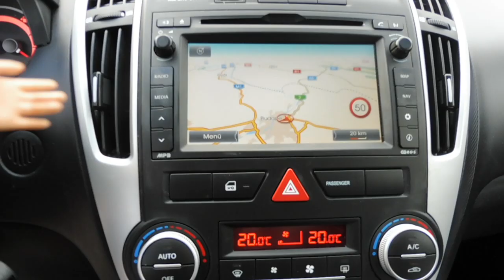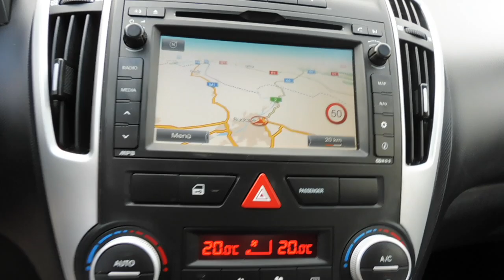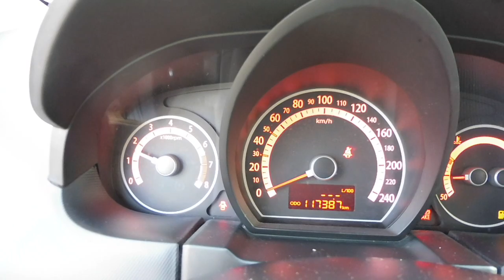Kia cee'd CVVT 1.4 Actives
Kevés Km-t  futott (117.387- Km) Kia Ceed eladó 1.4 16V 90 lóerős csendes benzines motorral, magas gyári felszereltséggel, Gyári Navigációval és tolatókamerával. Megkímélt szép újszerű állapotban, Végig vezetett márkaszervizes szervizkönyv!  Start-Stop funkció! Szuper jó hideg dupla digitális klíma,  AUX, USB, Bluetooth  MP3, CD. Újszerű állapotú Téli-Nyári prémium márkás (Michelin és Goodyear)  gumiszettel.  Eredeti gyári 2 db kulcs. 2 év friss műszaki vizsgával.